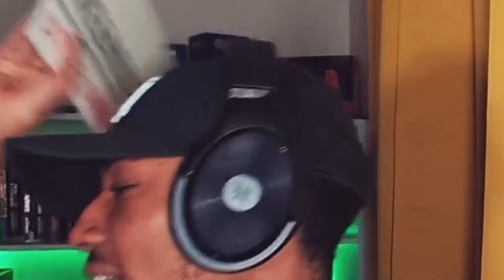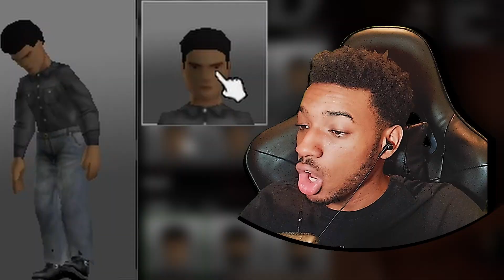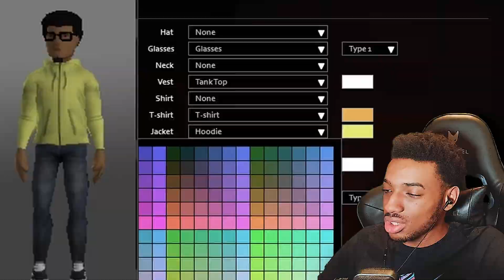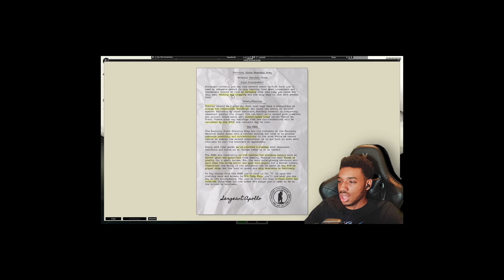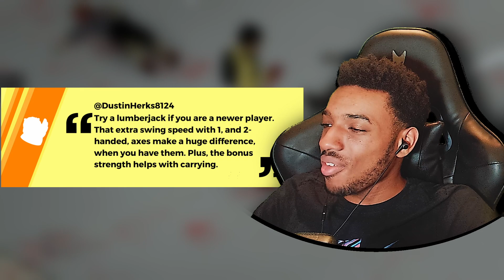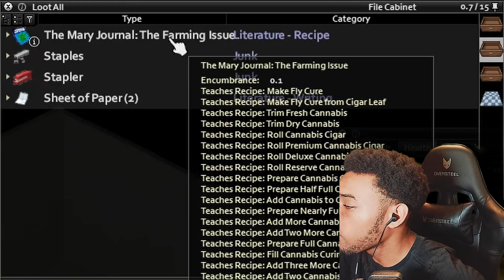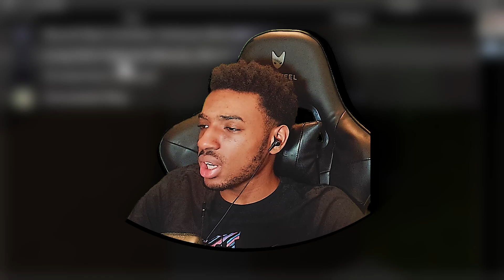Tryna BUST A Noggin Or Two! | Project Zomboid: Stayin' Alive - Part 1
Saintus The Owl, his many axes and his trusted yellow hoodie are back in the heart of the post-apocalyptic, zombified lands of Kentucky! This time? His objective is to stay alive...by any means possible, for as long as possible. Join The TreeHouse and it's many Hootigans as Saint discusses his hate for green shoes, British vs American cultural differences and the everlasting question of why he was swinging like that?! (No, seriously, why??)

Fan Of Music?

► This video was edited by the team at Edited By Saint :D

00:00 - Intro (& Traits)
01:51 - Trying To Get Fitted
03:54 - Ess Tee, The Lumberjack
08:50 - Some Honesty...
08:56 - Ess Tee, The Scout
10:53 - A British Lesson
11:03 - Back To Ess Tee, The Scout
15:05 - Outro